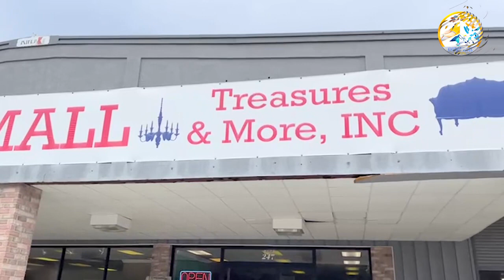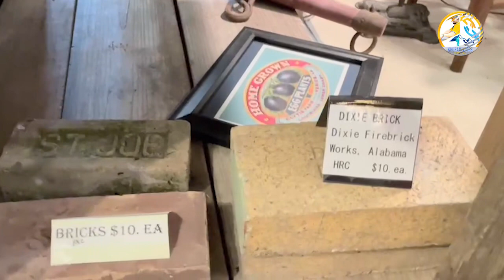American Antique Mall | Mississippi USA 🇺🇸 | Very Old Unique Things